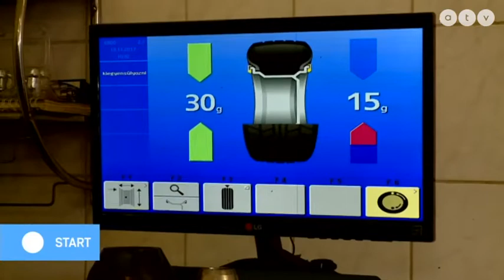Valóban bruttó 360 ezer forint a magyar átlagfizetés? – ATV.HU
Havonta rácsodálkozunk a KSH által közölt átlagfizetésekre, legutóbb már nettó 246.000 forintot írtak a novemberi jelentésbe, ami nonszensz, a KSH friss levele szerint talán kezdjük megérteni a valóságtól messze lévő átlagbér-jelentéseket.
Székely Sándor független képviselő közérdekű adatkéréssel fordult a KSH-hoz december elején, a válaszlevélből kiderült, hogy csak 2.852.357 alkalmazott fizetésének az átlágát közli a statisztikai hivatal a NAV és az Államkincstár adataiból, a tovább 1.7 millió munkavállaló fizetését nem nézik.

Székely számításai alapján a bruttó hazai átlagbér nincs 280.000 forint, tehát jó ha a 170.000 nettót hazavihetnek a bérből és fizetésből élők, tehát ennyi Magyarországon az átlagbér. 531 Euro, ami az unió legalacsonyabb bére.